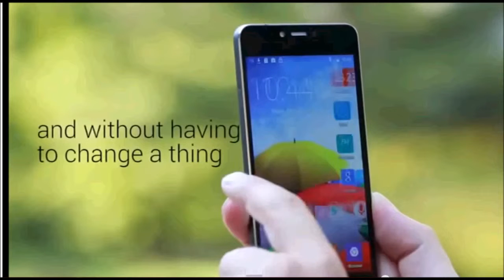WGN mCELL 5G MWK FB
Cost Saving 5G Telecommunications Technology.
You may have heard of 5G.  You may even have read about 5G.  Now you can own it.